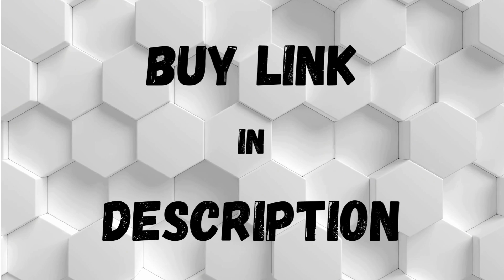SCORLIA - INSULATED LUNCH BAG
Scorlia Insulated Lunch Bag for Women/Men, Leakproof Cooler Tote Bag for Office Work Picnic Beach, Reusable Lunch Box with Adjustable Shoulder Strap and Side pockets for Adults-10L, Purple

★DURABLE MATERIAL & THERMAL INSULATED: The Lining with food-grade safety aluminum foil, interior padded with 5mm thicken insulation material, protect with 300D polyester & oxford outer fabric, SCORLIA leakproof lunch bag is designed with triple Insulated to keep food stay cold/warm/fresh for hours. Heavy-duty metal zippers and enhanced by bar-tacks at major stress points provide long-lasting durability against daily activities.

★LARGE CAPACITY: The SCORLIA lunch bag (7.5” H x 10.5” L x 8” W, 10L) is designed for maximum storage efficiency, 1 main zipped compartment which enough to hold up to 18 cans of sodas (330ml), 1 Large fronts zipped pockets, 2 side pockets, not only provides you with plenty of space to pack all of your food and snacks you need a whole day, as well as pack your keys, cards, phone chargers, power banks, napkins, water bottles, utensils, gum, or other small stuff you daily needs.

★WIDE-OPEN-DESIGN & EASY TO CLEAN: Top of the lunch bag can be opened up to 10”x8” by strong zipper, which means you can put your lunch container into the bag and taken out of the bag horizontally. Wide open design is for easy access and it can prevent liquids from leaking out of the container and soiling inside the bag, which will saves your cleaning time.

★LEAKPROOF & WATERPROOF: The aluminum foil lining is leak-proof through heat-pressing technology, so you don't have to worry about liquid leakage, or melting the lining due to overheating of food. Premium composite waterproof fabric is resistant to dirty and abrasion, protecting your lunch and items inside from occasional splatters or light rain.

★MULTI-USE & PERFECT GIFT: Great for men and women to pack food and drinks for work, picnics, beach, road trips, camping, kayaking, traveling or any outdoor activities. This is a perfect gift for your family and friends.